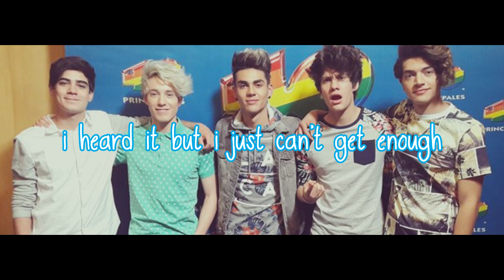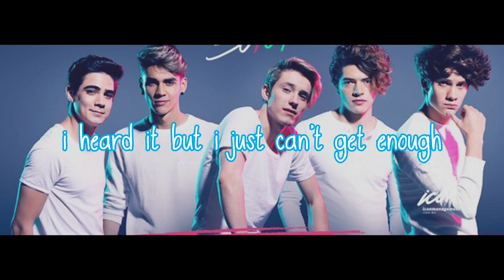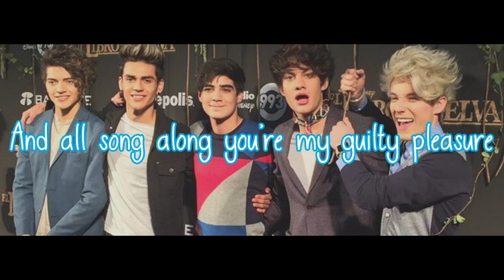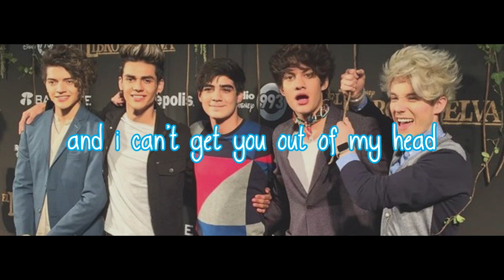CD9 - Guilty Pleasure (Letra) HD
Si tienen alguna duda, pueden decírmela en los comentarios.